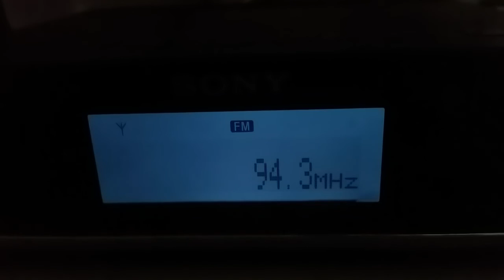DX FM - SANTA CRUZ FM 94.3 - CHILE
Captura Via Tropo
Santa Cruz FM 94.3, Santa Cruz Sexta Región Chile.
Recepcionado en Villa Alemana.
25/09/2016 13:32
178 KM.